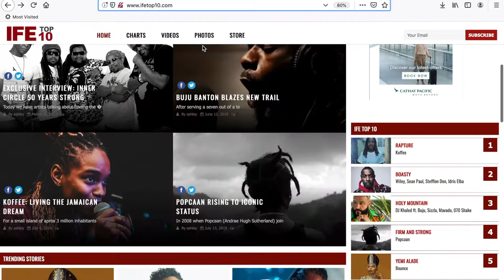Dean Mundy shoutout for IFETOP10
Camera bag
Camera lighting

Location: Vigilanti Studio, Kingston, Jamaica